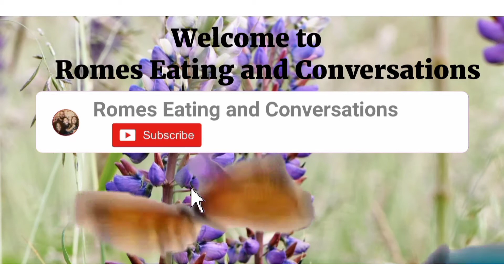Happy National Waffle Day Collab with @SocialCouplepreneur | Veda Day 23 🧇🧇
○Hello Guys today my mom did a collaboration with @SocialCouplepreneur for National Waffle Day🧇🧇

     ○ Veda days were inspired by @SocialCouplepreneur go check out their channel and show some Support.

o Our channels wishlist ⬇️⬇️⬇️

o Have a Blessed day and always keep family first.